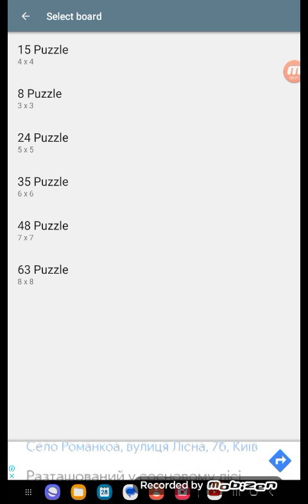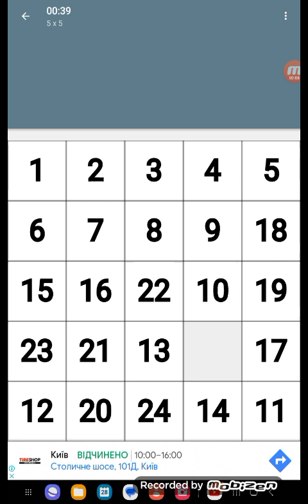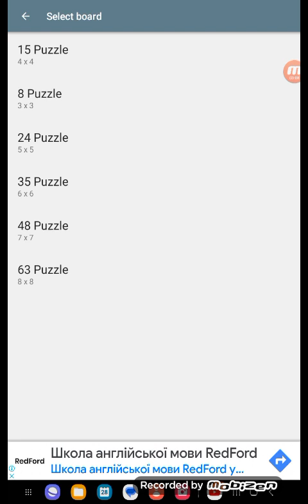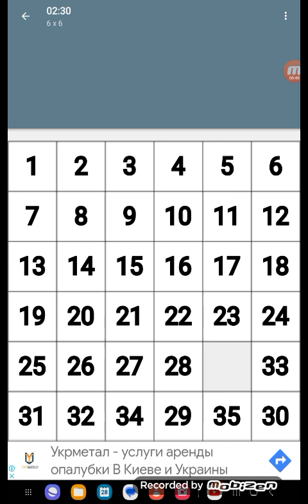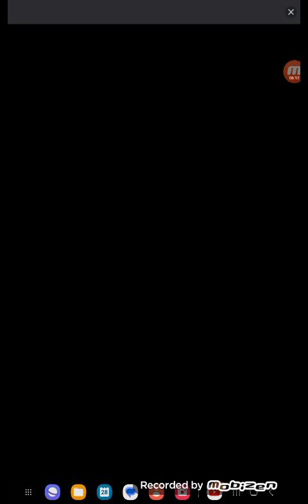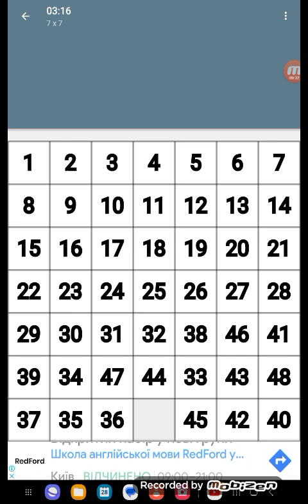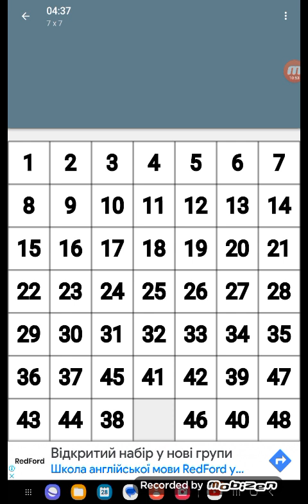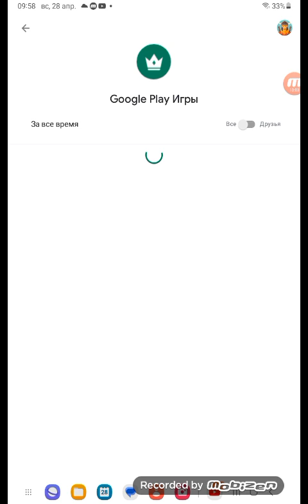15 пазл част. 4 встановлэмо нові рекорди по збірці 3х3 4х4 5х5 6х6 та 7х7